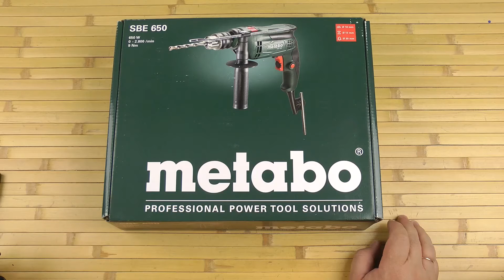Распаковка Metabo SBE 650